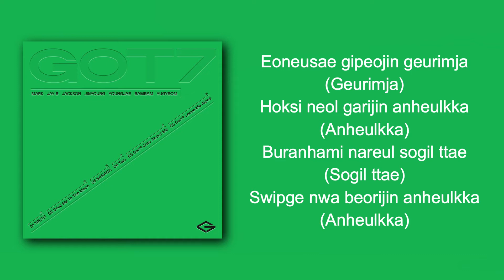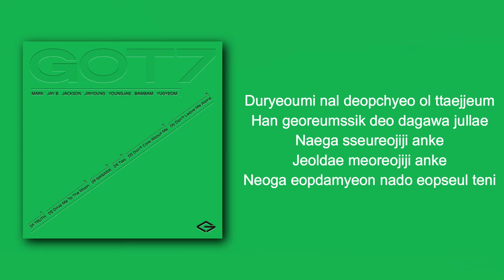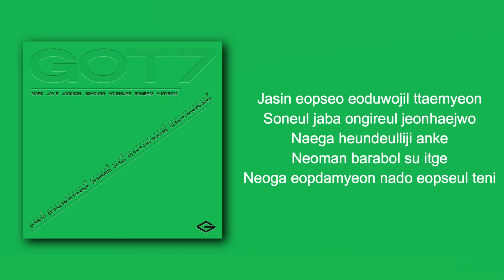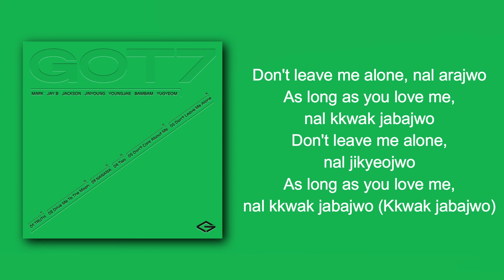GOT7 - DON'T LEAVE ME ALONE (Romanization Lyrics)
ARTIST: GOT7
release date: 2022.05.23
genre: Dance, R&B/Soul
Publisher: Warner Music
Agency: Warner Music Korea